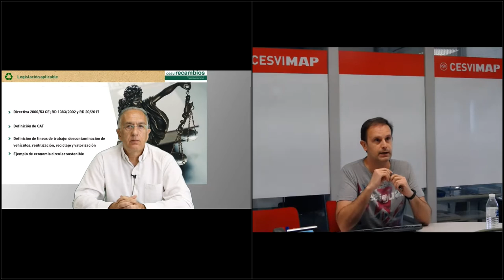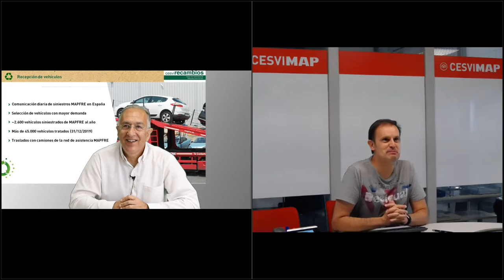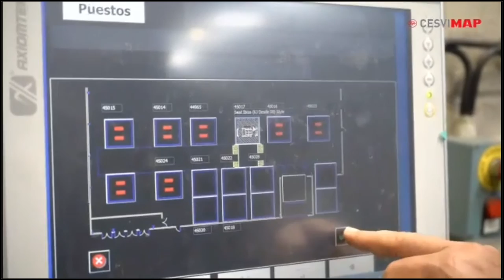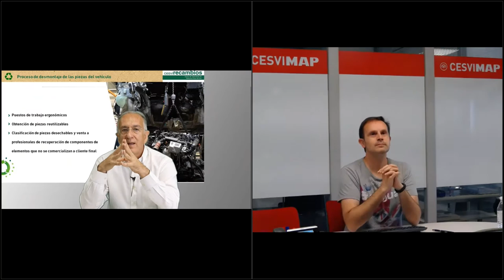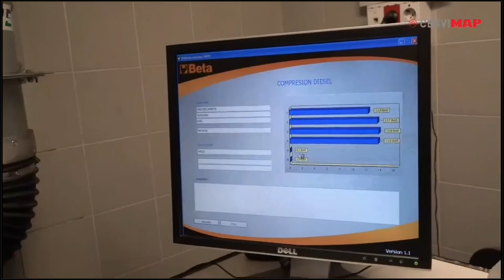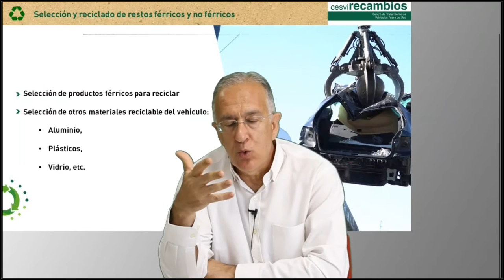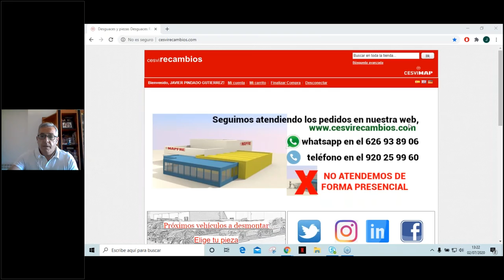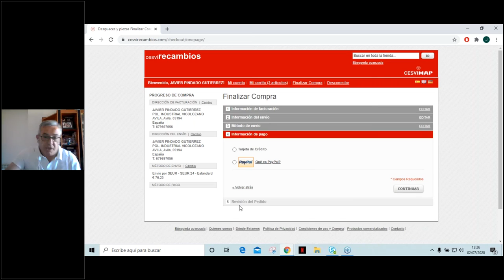Cesvi Recambios por dentro. Recambios de garantía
CesviRecambios, el Centro de Tratamiento de Vehículos Fuera de Uso de CESVIMAP, basa su actividad en la sostenibilidadmedioambiental.

Como parte activa de la economíacircular y el consumo responsable ha reciclado, desde el inicio de su actividad, más de 45.000 vehículos. Descontamina componentes peligrosos como baterías y todos sus fluidos. Recupera los materiales del coche: acero, aluminio, plásticos, cableado de cobre, vidrio…. Así, devuelve al principio del ciclo de vida un mínimo del 85% de sus componentes.

Además, ha desmontado y vuelto a poner en circulación más de 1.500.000 de piezas, proponiendo a particulares y talleres un aprovisionamiento de recambio de calidad, a buen precio y con garantía.

Reciclar materiales y volver a utilizar las piezas para el mismo fin con el que fueron diseñadas contribuye a reducir el impacto medioambiental. Es la contribución de CesviRecambios a la industria 4.0, donde la inteligencia artificial es clave, junto a una tecnología punta.